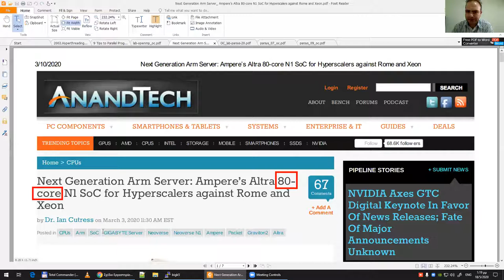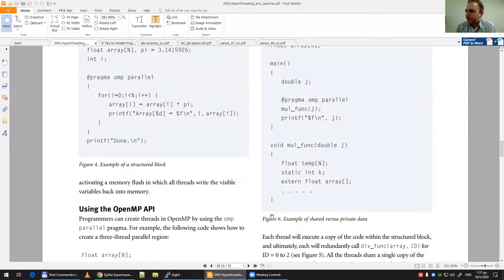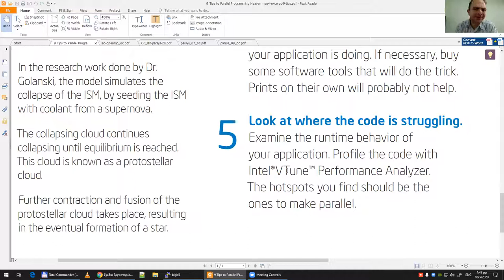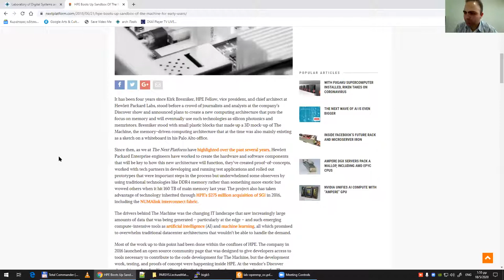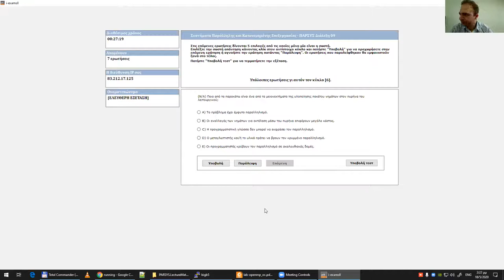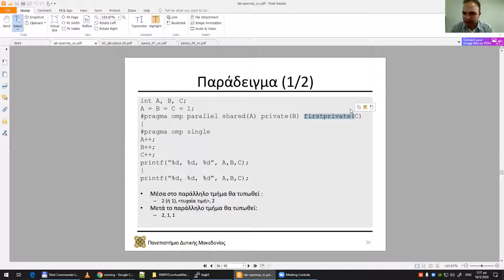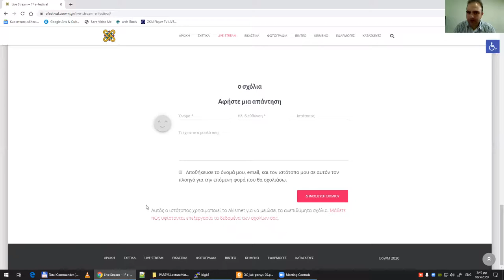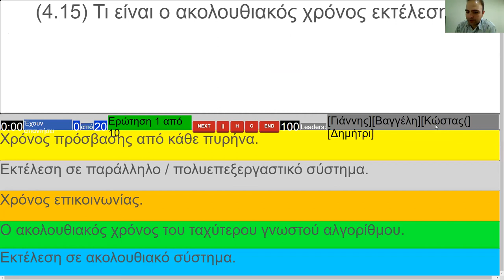2020 Συστήματα Παράλληλης και Κατανεμημένης Επεξεργασίας, Τηλεδιάλεξη 10 - Μηνάς Δασυγένης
2020 Συστήματα Παράλληλης και Κατανεμημένης Επεξεργασίας, Τηλεδιάλεξη 10 - Μηνάς Δασυγένης